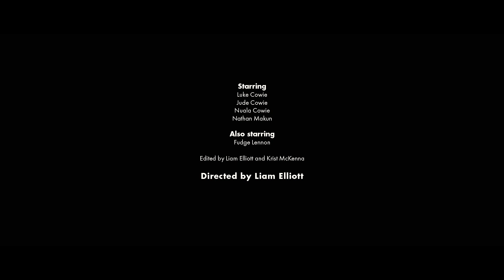Button Up - Rise To The Top - official video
Available on all streaming channels and to buy for 99p

Video Produced and Directed by Liam Elliott.
Edited by Krist McKenna and Liam Elliott

Performers in video

Jude Cowie - Keyboard
Luke Cowie - Guitar
Nuala Cowie - Singer
Nathan Makun - Drums
Chris Lennon - Fighting Man

A huge thanks to Lorraine Thomson for helping with the video.

Button Up performers on “Rise To The Top”

Anne Marie Croal - Lead Vocals / Bvs
Garry John Kane - Bass, percussion, guitar
Liam Elliott - Guitar
Michael Gahagan - Drums
John McArthur - Guitar
Daniel Meade - Hammond / Piano

Written by Garry John Kane

Produced by Stuart MacLeod and Garry John Kane
Recorded / Mixed and Mastered by Stuart MacLeod @ Beetroot Studios Airdrie Scotland May 2021